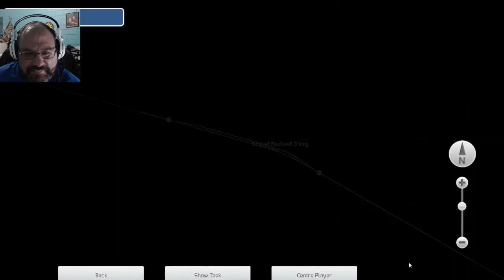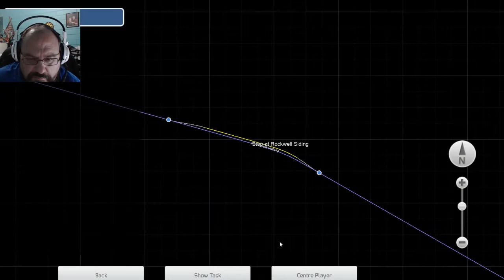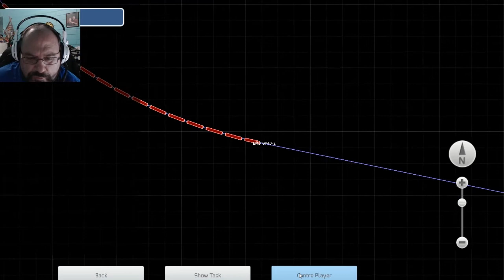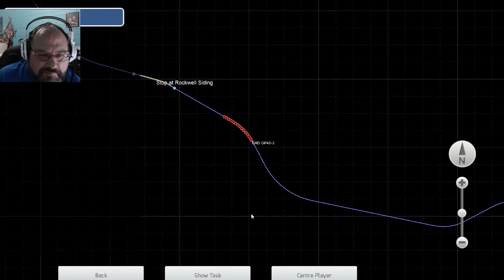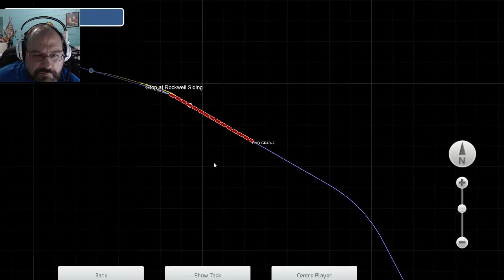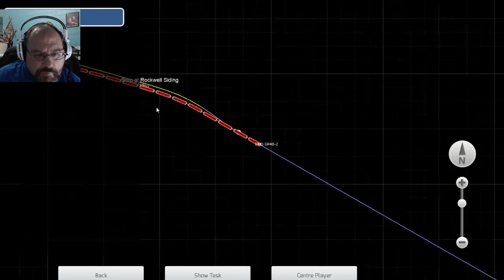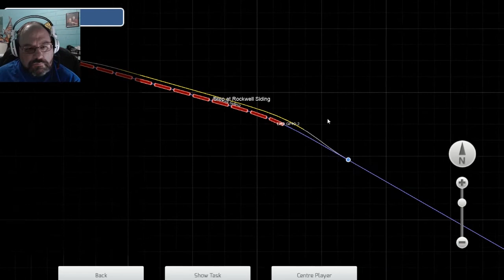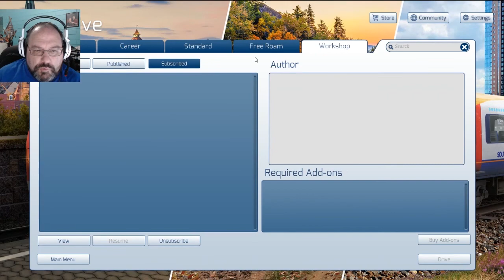TRAIN SIMULATOR 2020 || Episode 1 || "On the Rails"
Welcome to a new series of simulations! We'll be hauling freight with this version of train simulator (compared to Train Sim World).

* If you'd like to help support me and the channel, there are tons of goodies waiting for you! No pressure, no obligation. Check out what's there and decide if any of the Tiers is worth supporting, Thanks!